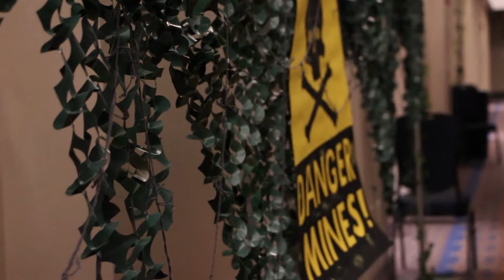VSO TTT Recap 2017: Journey through the Fall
Vietnamese Student Organization Annual Tet Trung Thu Celebration
To honor the Vietnamese culture, VSO at UF presents to you, its annual Mid-Autumn Festival performance. Experience a roller coaster of emotions and sensations as we have prepared a night of memorable skits, talents, and dances.

Tết Trung Thu is a time for family, and commences the season’s harvest. Traditionally, this holiday is celebrated underneath the night of a full moon, which symbolizes a fulfilling and prosperous life. So to celebrate, we invite you to join us on Sunday, November 13, 2016, for a fun night with our “Phamily.” This year’s theme, “Journey from the Fall,” reflects on the lifestyle of Vietnamese folk during the Vietnam War - a compelling and provoking experience. Choosing to attend this show will be a much better way to spend your Sunday evening than debating between ordering Chinese takeout or eating ramen for the third night in a row.

So come out and enjoy this momentous occasion with your own "phamily" and friends! There will be singing, traditional and modern dances, and a modeling showcase of Vietnam's traditional clothing!